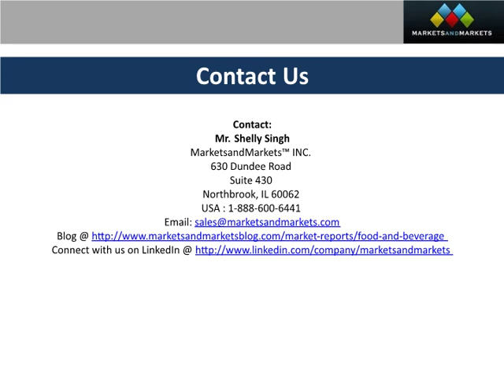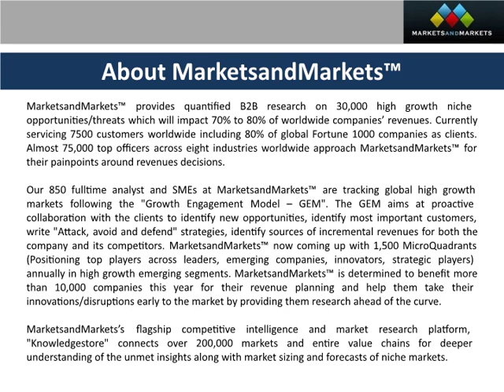Compound Feed Market by Livestock &amp; Source Global Forecast 2022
[200 Pages Report] Compound Feed Market report categorizes the global market by Livestock (Swine, Ruminants, Aquaculture, and Poultry), Source, Ingredient (Cereals, Cakes & Meals, By-products, and Supplements), Form (Mash, Pellets, and Crumbles), and Region.

The compound feed market was valued at USD 412.42 Billion in 2016 and is projected to reach USD 530.92 Billion by 2022, growing at a CAGR of 4.4% from 2017, in terms of value. In terms of volume, the market is projected to reach 1,159.39 MMT by 2022.